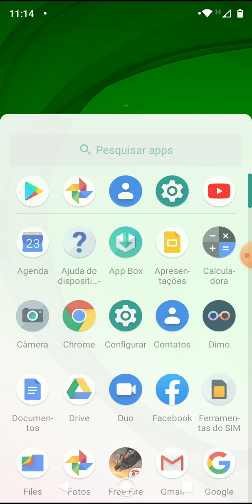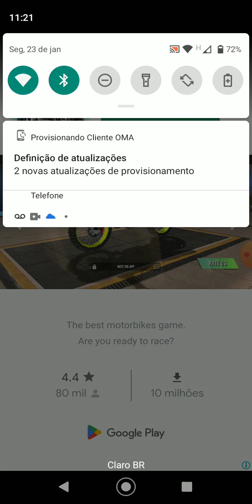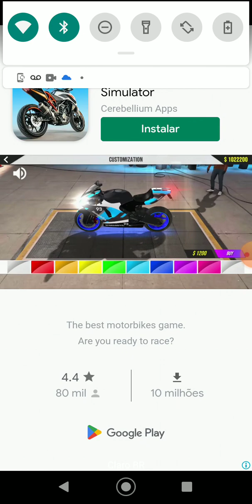quantos metros eu consegui ir